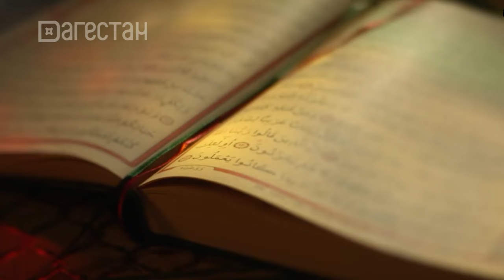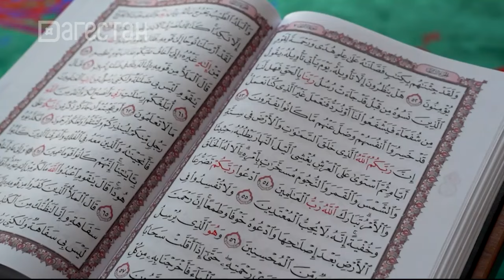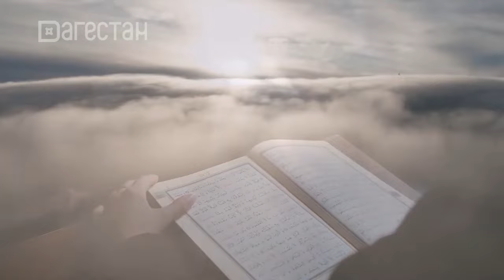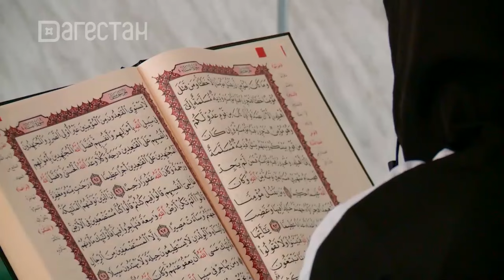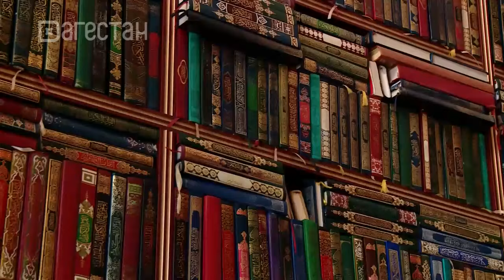Деяние, защищающее от бед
Верующий должен стараться быть щедрым с людьми так, как это делал Пророк Мухаммад (Мир ему и благословение). Раздача милостыни с искренним намерением - одно из проявлений щедрости, деяние, приближающее к довольству Всевышнего. Более того, усердие в этом деянии убережет человека от бед и поможет сохранить его имущество.
В новом выпуске программы мы расскажем о таком важном деянии, как милостыня.